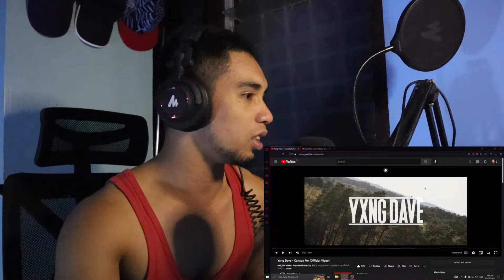Yxng Dave - Canada Fur STRAYDOG REACTS